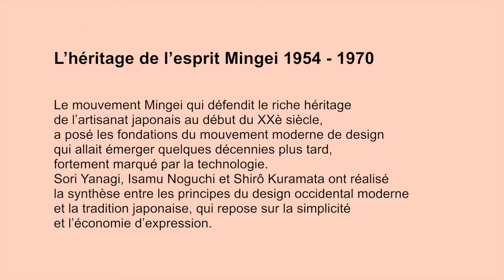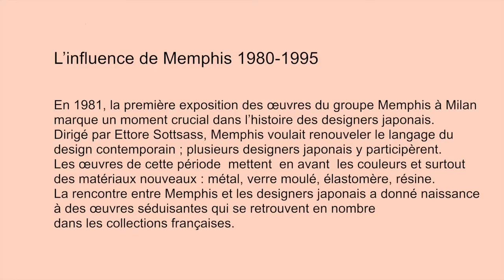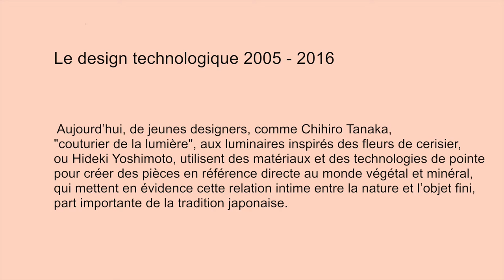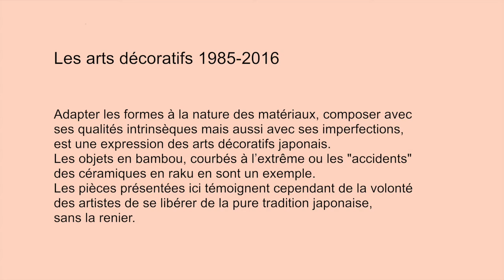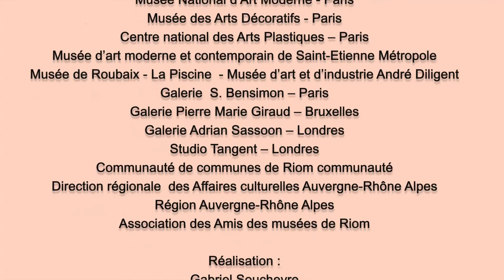JAPON ! Design et arts décoratifs des années 1950 à 2000.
Musée Mandet. Jusqu'au 31 décembre 2016.
Riom. Auvergne - Rhône-Alpes.
Le design au Japon est le lieu d’un extraordinaire foisonnement dont cette exposition souhaite rendre compte en faisant découvrir des pièces de jeunes créateurs aux côtés de celles de maîtres reconnus du design et des arts décoratifs japonais.
Son propos est de montrer comment durant ces soixante dernières années, ce design a su mixer les principes de l’artisanat japonais avec les formes et les matériaux nouveaux créés en Occident et trouver des solutions originales pour adapter cette culture avec ses propres traditions.
Le design japonais a maintenu, à travers ces contacts et ses innovations, le désir, plus ou moins actualisé selon les décennies mais redevenu aujourd’hui très sensible, de rester en harmonie
avec les espaces de vie, d’être dans un rapport juste avec le réel. Près de quatre-vingt-dix œuvres : mobilier et objets en céramique, orfèvrerie, verrerie et bambou, provenant de collections publiques et privées racontent une esthétique qui, revendiquant une continuité avec le passé, met le beau à l’honneur. Beauté perceptible dans une création où se développe une relation intime entre l’homme et son environnement.